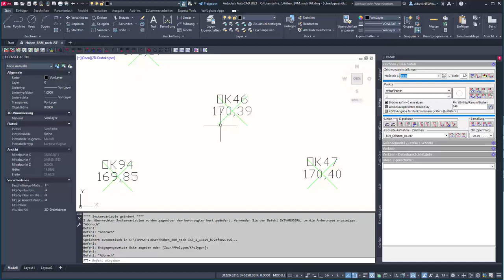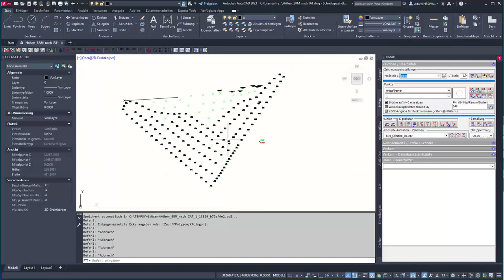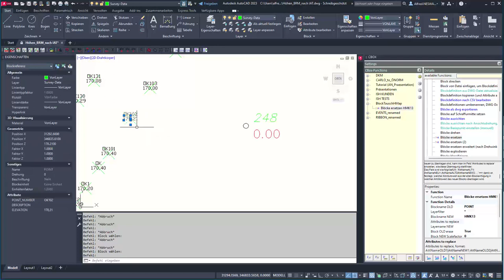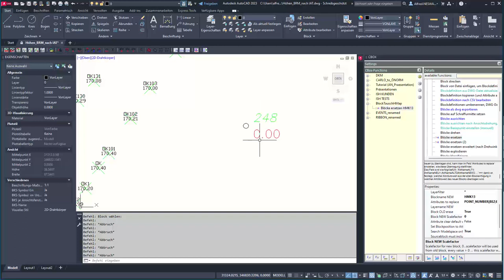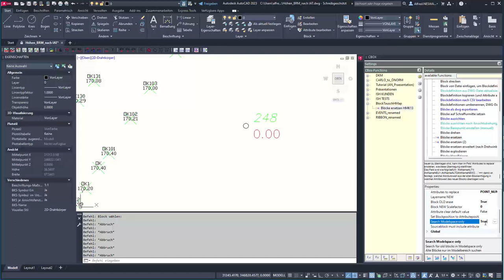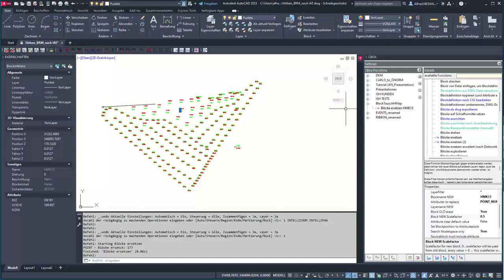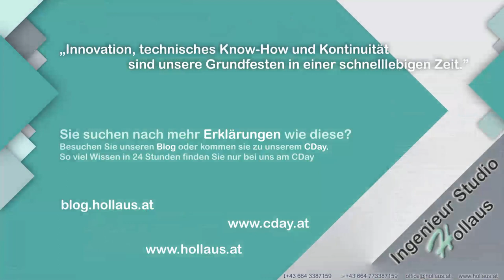HMapSupp UnknownBlockReplace CBox AN01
Dieses Video zeigt, wie in HMap Blöcke nutzbar gemacht werden können, die HMap nicht als eigene Blöcke erkennt.
Genutzt wird dazu CBox, das kostenfreie Tool von uns ... hier dazu Informationen